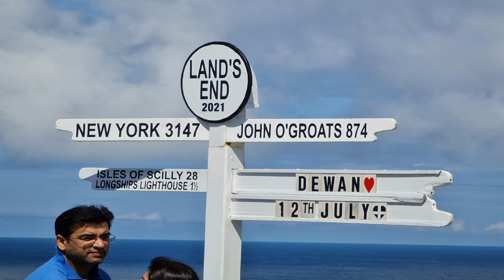UK Tour 2021 - Episode 2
Hi all, join us for our latest adventure. In this series we do a full tour of the UK including Shetlands and the Orkney's. Yes we also travel Lands End to John O Goats. It takes us just over two weeks to ride some fantastic roads in Wales, England & Scotland.

In this episode leave Bridgewater and head towards Lynmouth including riding Porlock Hill. What an amazing road this is. We then leave Lynmouth and head towards our next stop which was Lands End however good old British weather had different plans.

Griff & Jones Motorcycle Adventures

Griff & Jones Touring – Link on our Facebook page

Please find below link to Ray Jones's You Tube Channel.

Equipment:
Bike – BMW R1250 RT LE

Helmet
HJC IS17 (Pinlock)

Camera's
2 x Drift Innovation Ghost S HD - 1080P

Software:
2020 Magix Movie Edit